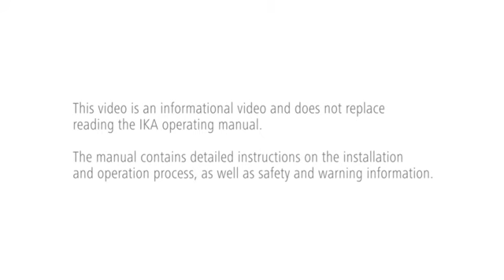IKA Rotavisc Installation Guidelines